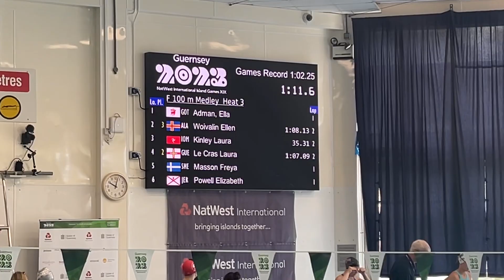Natwest Island Games Team IOM - Laura Kinley 100 IM heat lane 3